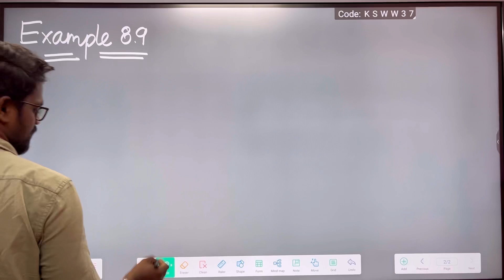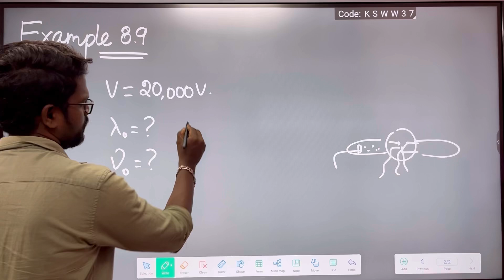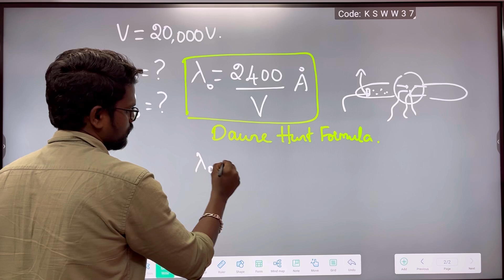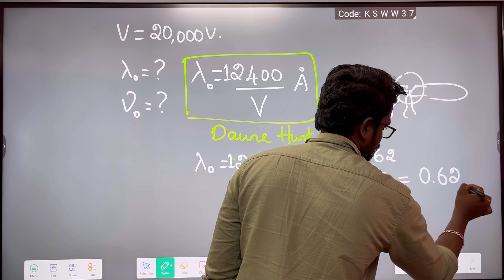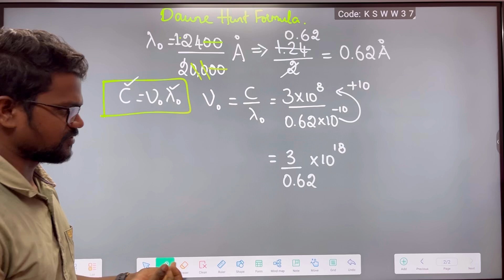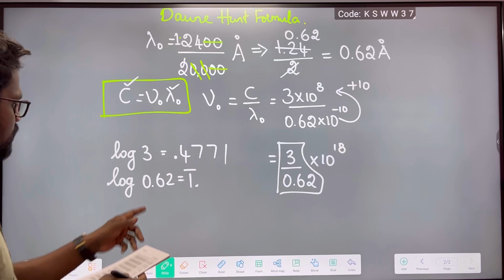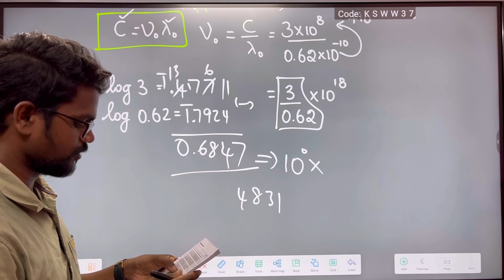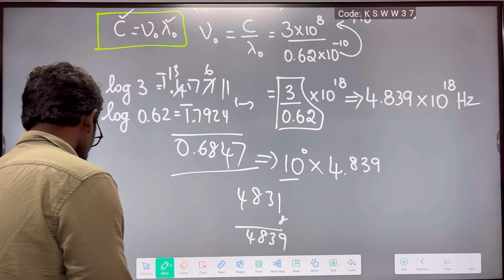Dual Nature|Radiation|Matter|Solution|Example 8.9|Physics 12|Tamil|Muruga MP#murugmp#physics12#tamil